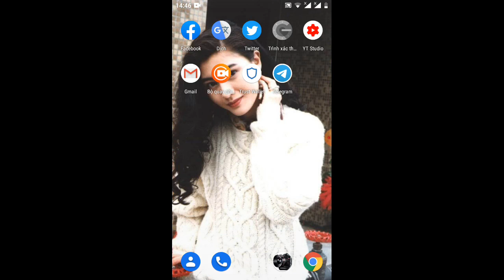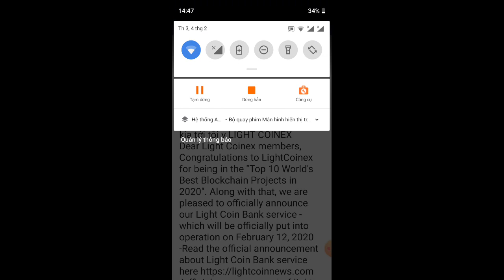uploaded sàn LiGHT COIN Thông tin quan trọng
Link ĐK